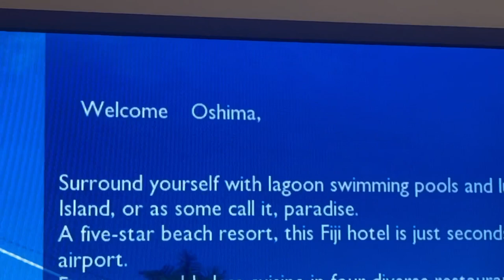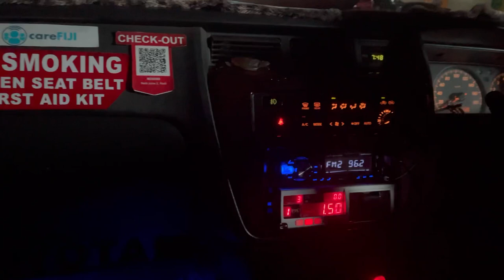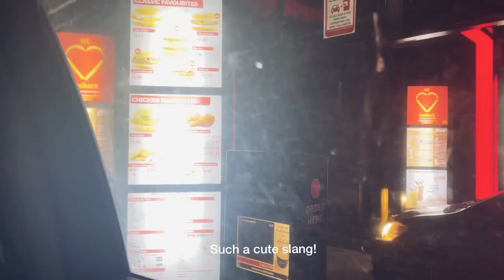Vlog 🌺🌊 Fiji island 🌺🌊 ft. my friend and her dad | international student